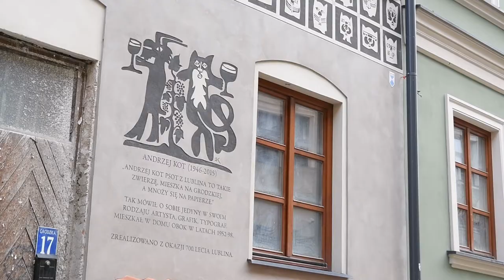O wydarzeniach z Festiwalu Legend Lubelskich - opowiada Przemysław Buksiński z Poławiaczy Pereł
Zapraszamy na spacer prezentujący wydarzenia Festiwalu Legend Lubelskich z Przemysławem Buksińskim (Poławiacze Pereł) - punkt 6